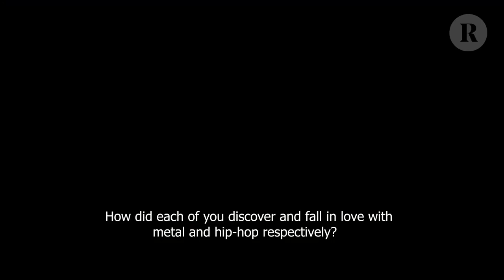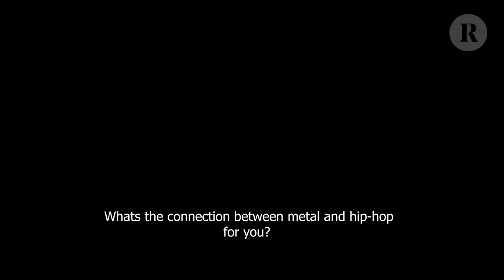King Woman and Dana Dentata Talk Rap, Metal, $uicideboy$, Shooting Guns With 3TEETH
Omnivorous artist Kristina Esfandiari (King Woman, Miserable, NGHTCRWLR, Dalmatian) and goth-rap rising force Dana Dentata were meant to become friends and collaborators — it was only a matter of time. When they finally hung out, it was at a $uicideboy$ show, and the rest is history in the making. Revolver sent the two kindred spirits a list of loose questions and asked them to film themselves in conversation. They sent back a candid slice of life as filtered through their warped, lo-fi lens.